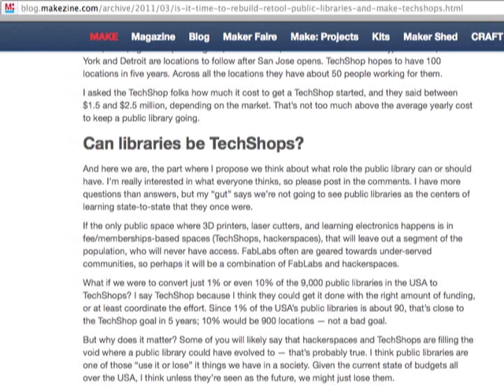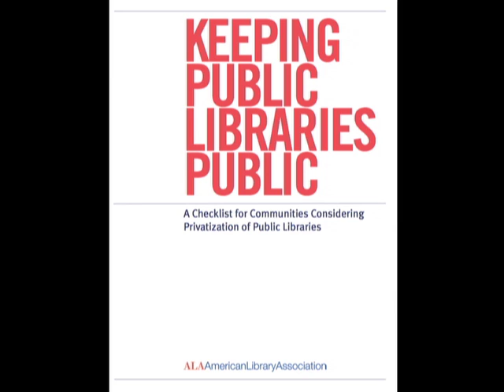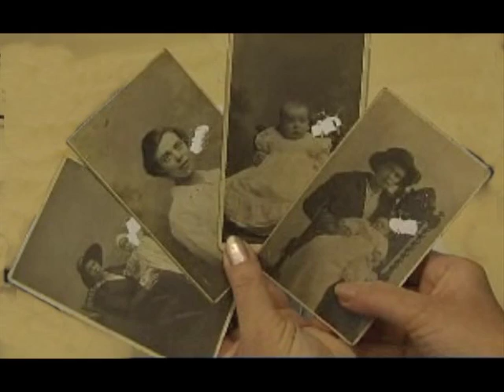Top 10 Library Stories of 2011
American Libraries presents its list of the top 10 library news stories of 2011, covering digitization, privacy, copyright, advocacy, and much more.